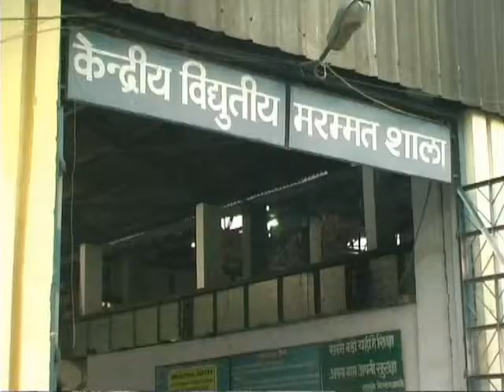VEDANTA BALCO NEWS 504 - NEW FOUNTAIN INAUGURATION - BALCO PLANT - 2013